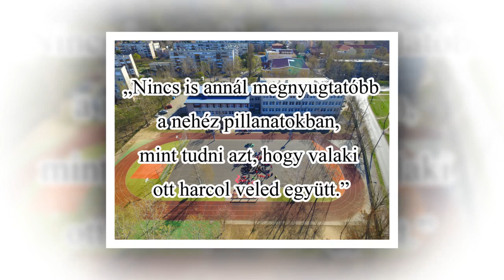Álljunk bele, ha kell, bármi jöjjön is el...